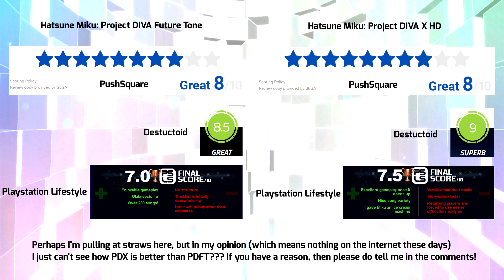HOW DO: Let's Play Project DIVA Future Tone Episode 1 [2/2] - Score Attack ft. StoichMaster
Welcome to the second part of the first episode for my new let's play! Thanks again to everyone who sent in questions and Stoich for forever being tied to this shite. Let me know again what you think and I might drag more people into this and do another episode.